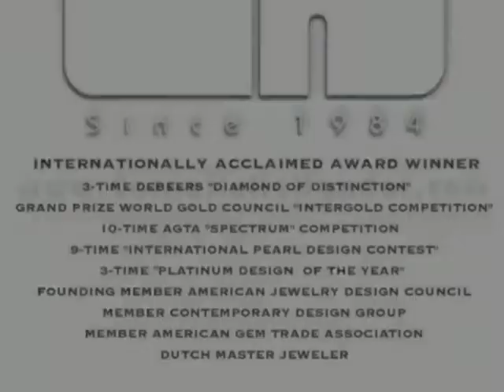Cornelis Hollander R892 Engagement Ring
One of the many amazing engagement rings designed by Cornelis Hollander